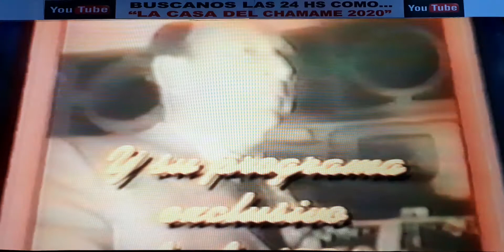ESPUELA DE PLATA++TARRAGOSEROS¡¡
SE PRESENTAN EN FESTIVAL DE MBURUCUYA AÑO 1997,
ESTE CONJUNTO QUE CULTIVA EL ESTILO DE DON TARRAGO ROS,
HACIENDO BAILAR A PLENO ZAPATEO Y SAPUKAY ¡¡¡